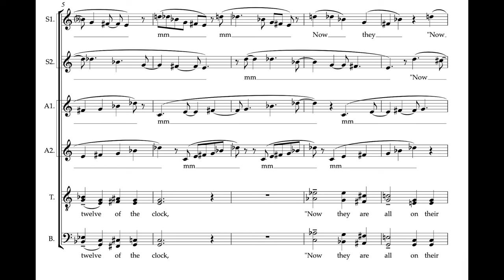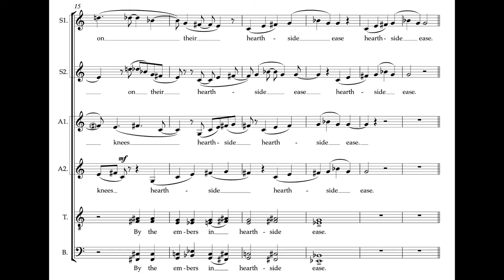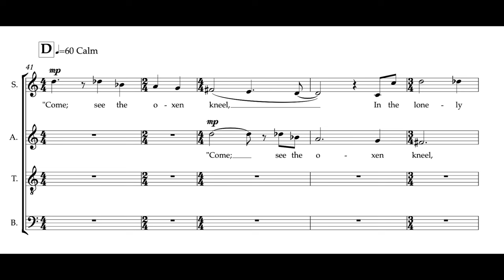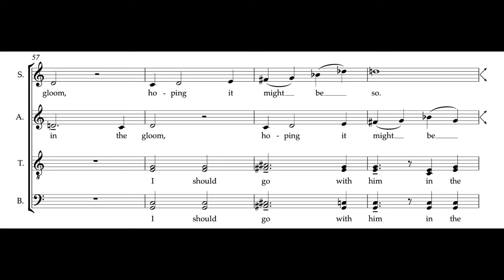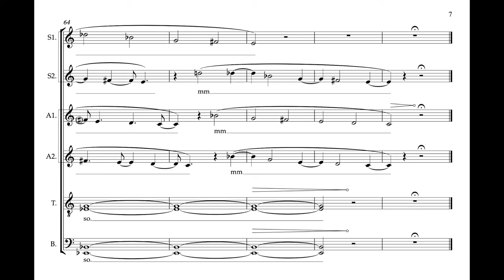The Oxen (SATB Double Choir) | Marco Galvani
Sung by SANSARA on their 2019 album The Waiting Sky.

Scores can be purchased through Birdsong Publishing, part of Faber Music.

Christmas Eve, and twelve of the clock.
“Now they are all on their knees,”
An elder said as we sat in a flock
By the embers in hearthside ease.

We pictured the meek mild creatures where
They dwelt in their strawy pen,
Nor did it occur to one of us there
To doubt they were kneeling then.

So fair a fancy few would weave
In these years! Yet, I feel,
If someone said on Christmas Eve,
“Come; see the oxen kneel,

“In the lonely barton by yonder coomb
Our childhood used to know,”
I should go with him in the gloom,
Hoping it might be so.

Reuploading this with some corrections to the score!